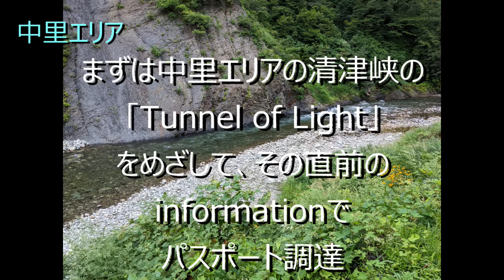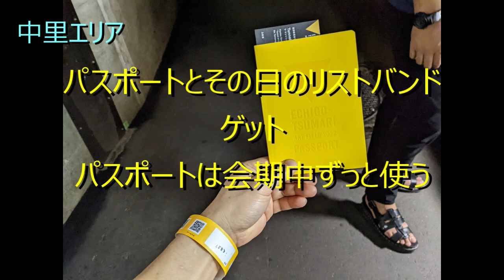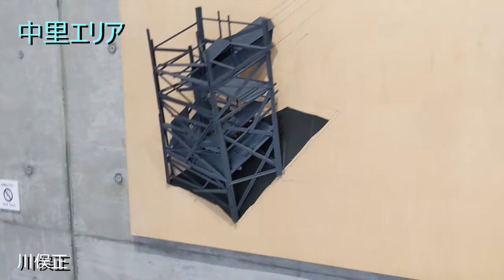越後妻有 大地の芸術祭2022 前編【字幕入り】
越後妻有　大地の芸術祭2022　行ってきました。
一泊二日で、一日目をまとめました。
すべての作品を撮影してるわけではありませんが、
どうぞこれを見て、さらに本物をみ見にいってください。

※誤字が有りました。8：06～の「森の精」作者の
　クリスチャン・ボンタンスキークリスチャン　☓
　ボルタンスキーが、ボンタンスキー　○
　になります

0:00　タイトル・前説
0:54　中里エリア
4:10　津南エリア
8:06　松之山エリア

質問や指摘などあれば、是非コメント欄に書いてください。

1976 茨城県生まれ
2005　東京藝術大学大学院修了
個展・グループ展・海外展示、多数
現在　無所属

本業は日本画家をしています。

使用曲
空を見上げて/「英雄伝説　空の軌跡ＳＣ」オリジナルサウンドトラック/